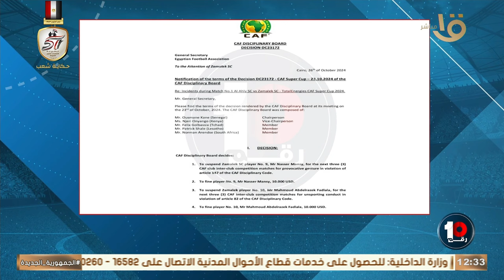شوف اللائحة ولسان حال الزمالك هو انا ناقص" 😱كريم رمزي يعلق على عقوبات الزمالك من الكاف🔥💣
"شيكابالا ليه اتعاقب؟ شوف اللائحة ولسان حال الزمالك هو انا ناقص" 😱كريم رمزي يعلق على عقوبات الزمالك من الكاف🔥💣